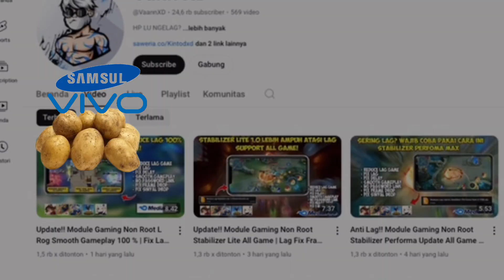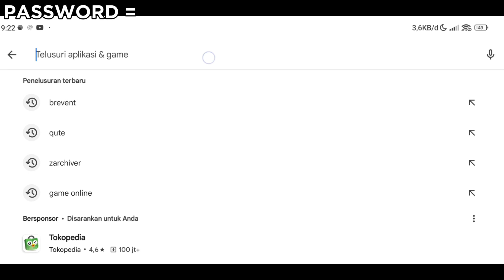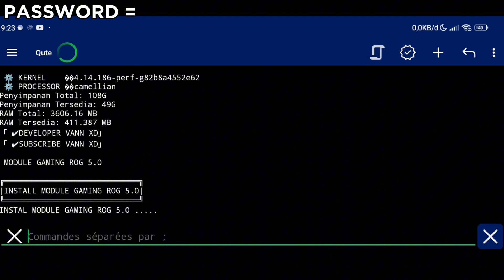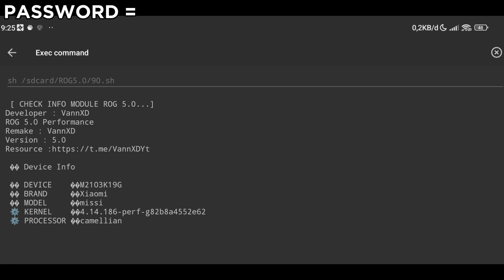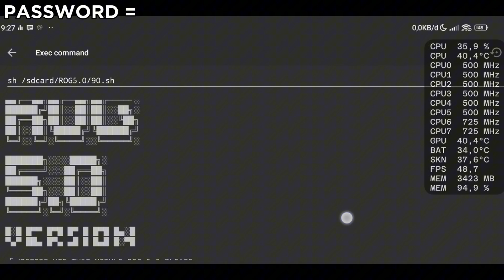RAM 1-4 LANCAR❗️MODULE GAMING NON ROOT ROG SUPPORT QUTE & BRAVENT | AMPUH ATASI LAG DI ANDROID